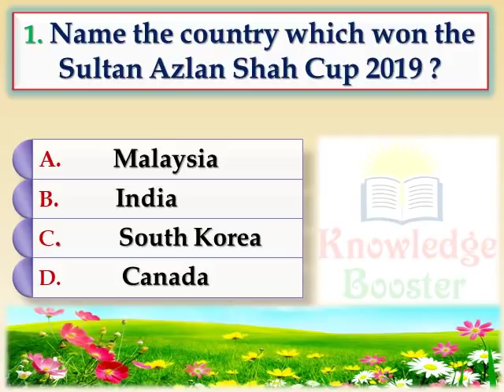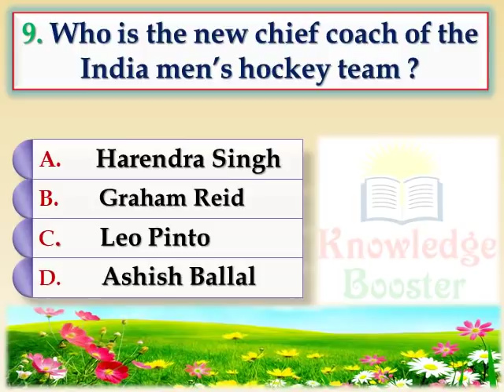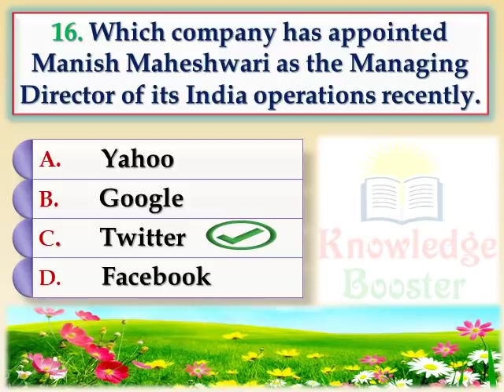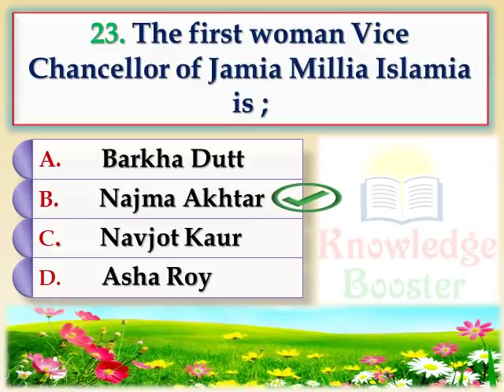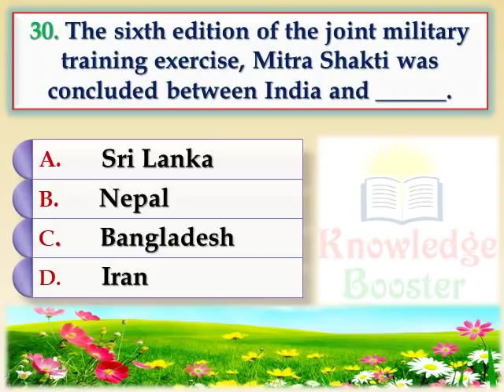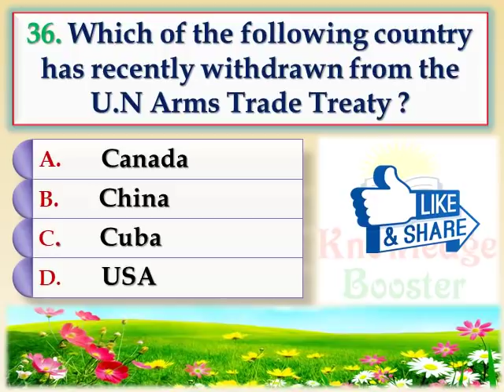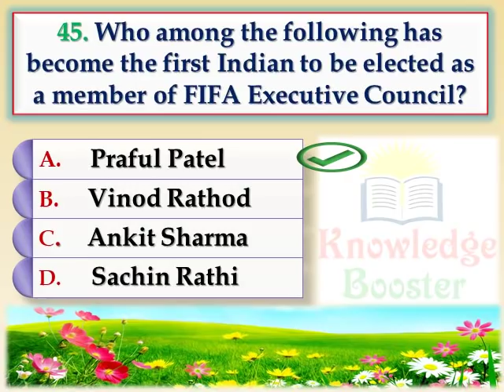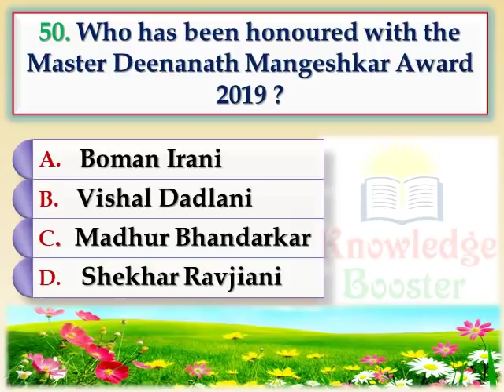TOP 50 Current Affairs of April 2019 | SSC | BANKING | RAILWAY | Other competitive exams.